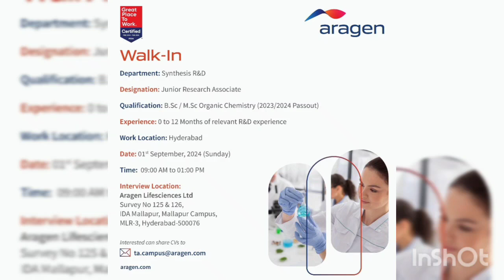Aragen Hiring freshers Bsc /Msc chemistry Passedouts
Latest Pharma freshers jobs in aragen for bss and msc freshers, if you are Fresher looking for job opportunity then this is the good place to join among the available jobs

Bsc or Msc freshers interview Questions Answers